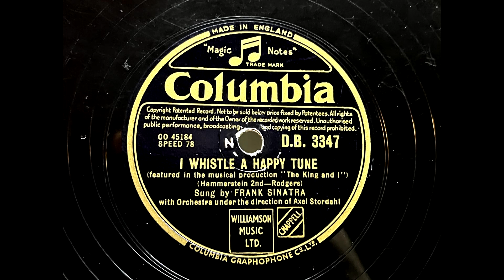1953 FRANK SINATRA - I Whistle A Happy Tune COLUMBIA 10" DB3347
From The Film "The King And I"
Artist: Frank Sinatra
Label:   Columbia
Country: UK
Catalogue: D.B. 3347
Date: Oct 1953
Format: 10"

Accompanied By Axel Stordahl

A: Frank Sinatra - Hello, Young Lovers (Hammerstein 2nd, Rodgers)
B: Frank Sinatra - I Whistle A Happy Tune (Hammerstein 2nd, Rodgers)